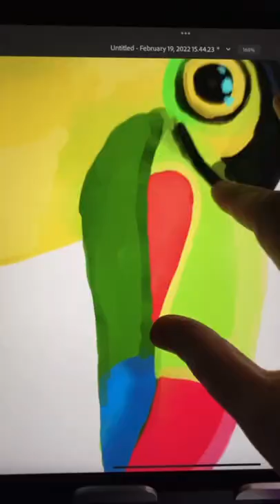Encanto Toucan (Pico) Watercolor Painting